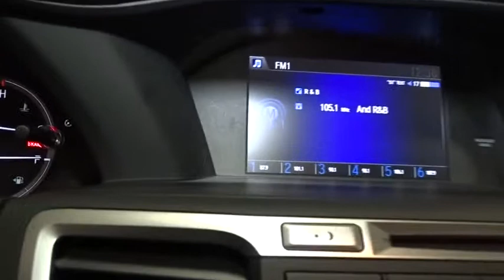2016 Honda Accord Sedan Hillside, Newark, Union, Elizabeth, Springfield, NJ 161203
1 LCD Monitor In The Front,Window Grid Antenna,Radio w/Seek-Scan, Clock, Aux Audio Input Jack and Steering Wheel Controls,Radio: 160-Watt AM/FM/CD Audio System -inc: 4 speakers, MP3/auxiliary jack, i-MID w/high-resolution WVGA (800x480) screen, Bluetooth HandsFreeLink and Bluetooth streaming audio, Pandora compatibility, SMS text message function, MP3/Windows Media Audio (WMA) playback compatibility, Radio Data System (RDS), Speed-Sensitive Volume Control (SVC) and USB audio interface w/1.0-amp charging port in front,Audio Theft Deterrent,Chrome Side Windows Trim and Black Front Windshield Trim,Clearcoat Paint,Body-Colored Power Side Mirrors w/Convex Spotter and Manual Folding,Speed Sensitive Variable Intermittent Wipers,Front Windshield -inc: Sun Visor Strip,Light Tinted Glass,Wheels: 16 Alloy,Chrome Door Handles,Body-Colored Rear Bumper,Fully Automatic Projector Beam Halogen Daytime Running Headlamps w/Delay-Off,Trunk Rear Cargo Access,Compact Spare Tire Mounted Inside Under Cargo,Fixed Rear Window w/Defroster,Body-Colored Front Bumper,Chrome Grille,Tires: P205/65R16 95H AS,Galvanized Steel/Aluminum Panels,LED Brakelights,Steel Spare Wheel,Delayed Accessory Power,Front Map Lights,Cargo Area Concealed Storage,Fade-To-Off Interior Lighting,Power Door Locks w/Autolock Feature,Full Carpet Floor Covering -inc: Carpet Front And Rear Floor Mats,Seats w/Cloth Back Material,Trip Computer,Analog Display,Glove Box,Manual Adjustable Front Head Restraints and Manual Adjustable Rear Head Restraints,FOB Controls -inc: Trunk/Hatch/Tailgate,Power Rear Windows,60-40 Folding Bench Front Facing Fold Forward Seatback Rear Seat,2 12V DC Power Outlets,Cruise Control w/Steering Wheel Controls,Vinyl Door Trim Insert,2 Seatback Storage Pockets,Front Cupholder,Engine Immobilizer,Remote Keyless Entry w/Integrated Key Transmitter, 2 Door Curb/Courtesy, Illuminated Entry, Illuminated Ignition Switch and Panic Button,Interior Trim -inc: Metal-Look Instrument Panel Insert, Metal-Look Console Insert, Chrome And Metal-Look Interior Accents,Instrument Panel Bin, Driver / Passenger And Rear Door Bins,Urethane Gear Shift Knob,Driver Foot Rest,4-Way Passenger Seat -inc: Manual Recline and Fore/Aft Movement,Carpet Floor Trim and Carpet Trunk Lid/Rear Cargo Door Trim,Rear Cupholder,Dual Zone Front Automatic Air Conditioning,Cloth Seat Trim,Cargo Space Lights,Perimeter Alarm,Remote Releases -Inc: Mechanical Trunk/Hatch and Mechanical Fuel,Front Bucket Seats -inc: driver's seat manual height adjustment,Day-Night Rearview Mirror,Driver And Passenger Visor Vanity Mirrors w/Driver And Passenger Illumination,HVAC -inc: Underseat Ducts and Console Ducts,Power 1st Row Windows w/Driver 1-Touch Up/Down,5 Person Seating Capacity,Valet Function,Full Floor Console w/Covered Storage, Mini Overhead Console w/Storage and 2 12V DC Power Outlets,Air Filtration,Systems Monitor,Outside Temp Gauge,Gauges -inc: Speedometer, Odometer, Engine Coolant Temp, Tachometer, Trip Odometer and Trip Computer,Full Cloth Headliner,Front Center Armrest and Rear Center Armrest,Manual Tilt/Telescoping Steering Column,4-Wheel Disc Brakes w/4-Wheel ABS, Front Vented Discs, Brake Assist and Hill Hold Control,Front And Rear Anti-Roll Bars,Electric Power-Assist Speed-Sensing Steering,Single Stainless Steel Exhaust w/Chrome Tailpipe Finisher,Multi-Link Rear Suspension w/Coil Springs,Engine: 2.4L 16-Valve DOHC i-VTEC I-4,17.2 Gal. Fuel Tank,4255# Gvwr,Gas-Pressurized Shock Absorbers,Front-Wheel Drive,Strut Front Suspension w/Coil Springs,Transmission: Continuously Variable w/Sport Mode,Back-Up Camera,Outboard Front Lap And Shoulder Safety Belts -inc: Rear Center 3 Point, Height Adjusters and Pretensioners,Rear Camera,Rear Child Safety Locks,Airbag Occupancy Sensor,Electronic Stability Control (ESC),Low Tire Pressure Warning,Curtain 1st And 2nd Row Airbags,Dual Stage Driver And Passenger Seat-Mounted Side Airbags,Side Impact Beams,ABS And Driveline Traction Control,Dual Stage Driver And Passenger Front Airbags